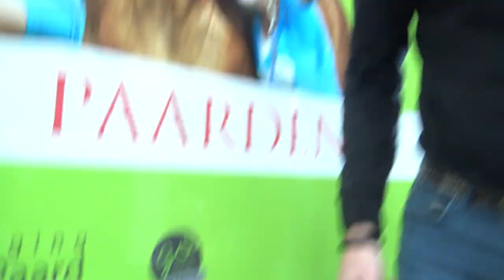Tips voor je trailer * Hart voor Paarden *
Arnold en Anouk de Boer van de Boer Horsetrucks hebben een aantal tips voor je zodat je veilig met je trailer op pad kunt blijven gaan!

Ook post sturen? Dat kan naar:
Honderdland 9d
2676LT Maasdijk